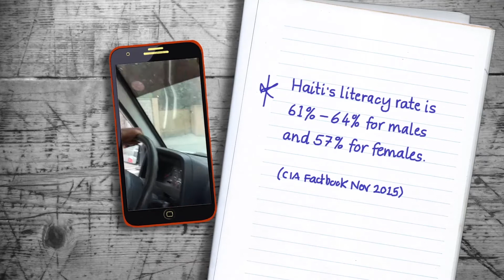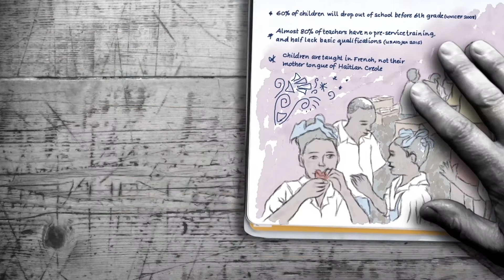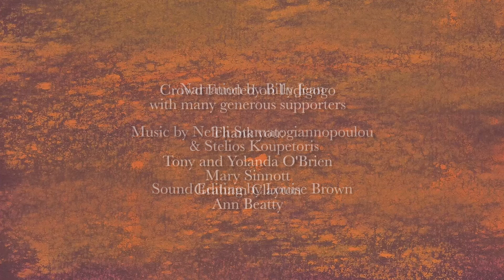We Don't Give Up in Haiti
Part of My Life Changed, and the Story Telling Resource Pack. One of three animated films by Lucy Lee celebrating the positive power of education, made for the Steve Sinnott Foundation.

Suitable for children in secondary education.